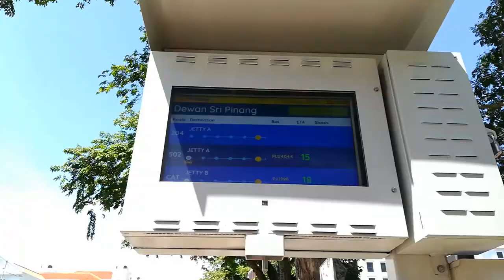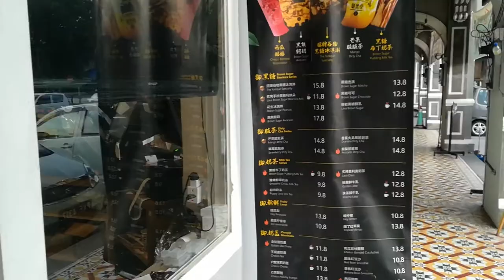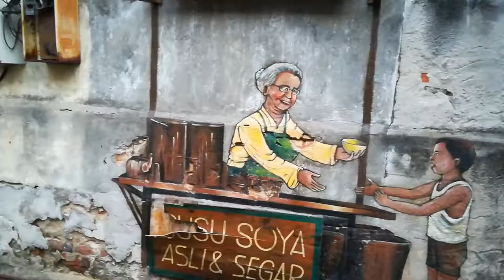20191117 Penang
标签区域 ：

槟城 马来西亚 malaysia  video huawei nova lite 1080p 30 fps phone 20191117 penang go to gurney paragon  v1 vlog 紫罗兰永恒花园 movie 电影 by  acer nitro vgo ips amd ryzen 3200 seagate hhd 1tb barrucuda kingston color
azusa 1472 tsukimura suzuka group penang pulau pinang gurney plaza gurney paragon gsc tgv cinemas kyoto animation 京都动画 japan 日本 a320m hdv r4 asrock motherboard ,
penang 2020 , penang 2030